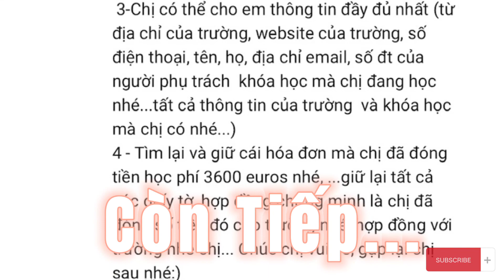Cuộc Sống Pháp |Pháp Luật ở Pháp| Chuyện thật 100% |Bị Lừa Tiền| Melissa Paris| Nancy#1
Câu Chuyện Thật Của Một Người Phụ Nữ Việt ở Pháp đã 3 năm, không nói được tiếng Pháp nên cuộc sống khó khăn nơi đất Pháp.
Cuộc Sống Pháp- Câu chuyện của chị Nancy
gặp rắc rối với trường dạy tiếng Pháp.
Mời các bạn theo dõi.

📌Trường Hợp Thực Tế Của Chị Nancy
Zịch Bùng Nổ, hàng loạt trường đóng cửa, sinh viên mất tiền học phí, trường không hoàn trả tiền lại. Phải làm sao?
🧡Mời các bạn xem cho kỹ trường hợp chị Nancy...Để hiểu rõ giải pháp đưa ra bởi luật sư chuyên ngành luật giáo dục
Sẽ có 4 công cụ pháp lý cơ bản để xử lý những trường hợp này ở pháp, mà không phải ai cũng biết, ngay cả người Pháp bản xứ à mây mây...
📌Phát Sóng trên kênh YT Melissa Paris - Cuộc Sống Pháp Vào lúc 3h chiều ( Giờ Châu Âu) 9h tối ( Giờ Việt Nam) hôm nay ngày 18/02/2021

💜Chuyên Mục “Tâm Tình Cùng Mê” phát sóng vào 3 giờ chiều ( giờ Châu Âu) 9 giờ tối ( Việt Nam) Hôm nay ngày 17/2/2021

💜Chuyện có thật 100% của chị Nancy Lam đã lấy chồng người Pháp và sang Pháp được 3 năm ...
💜Mời các bạn đón xem và chia sẻ những khó khăn của người Việt xa xứ, qua đó có thể rút ra kinh nghiệm và tìm giải pháp giúp đỡ lẫn nhau.
💜 Nếu bạn gặp khó khăn gì cứ viết cho Mê như chị Nancy nhé ...
Mời các bạn đón xem nhé